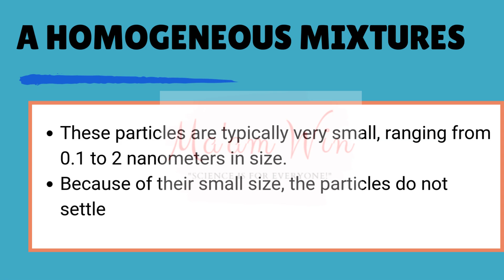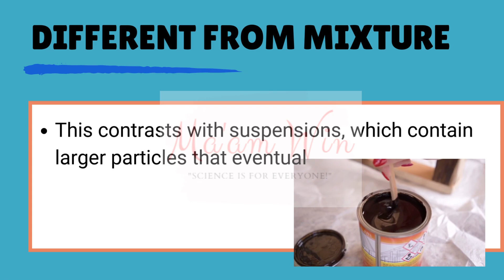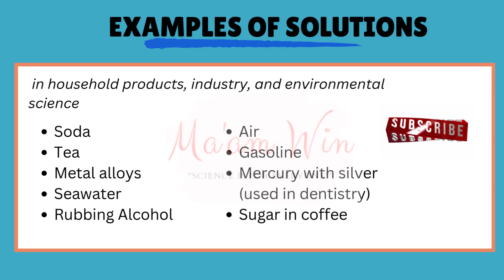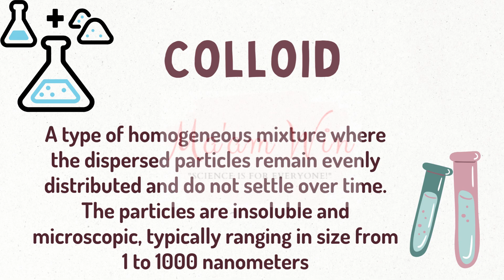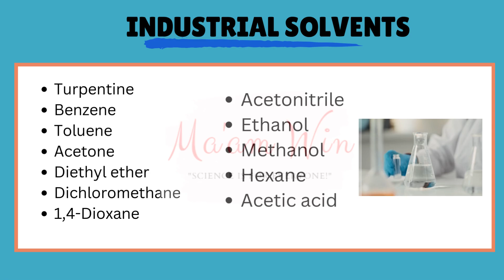Characteristics of Solutions- General Science LC No.8- 2nd Quarter ||Grade 11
2nd Quarter Lesson-Solutions in the Environment- Learning Competency No. 8- Grade 11 General Science